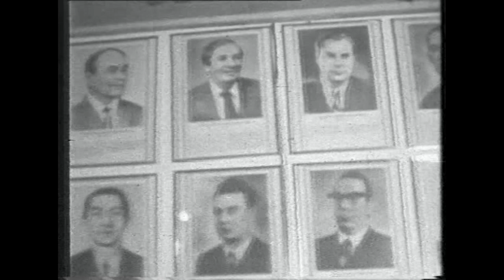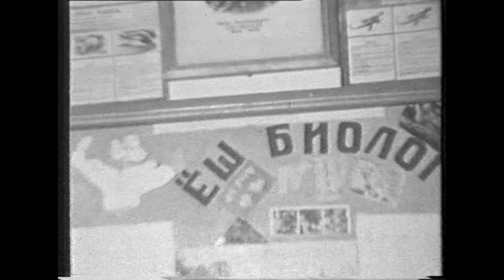BULBULCHA ANSANBILI. Bir bolalikni eslaylik. Yoshlikni sog'inganlar uchun "Uzcard 8600112922685656"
Vodil. Yoshlikdagi xotiralarni yodga olib, Bir bolalikka sayohat qilamiz.